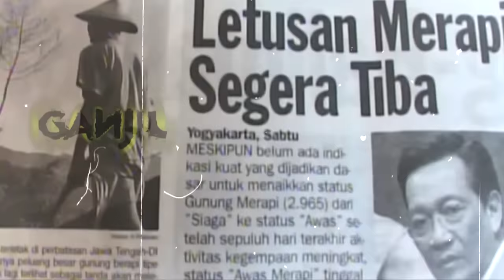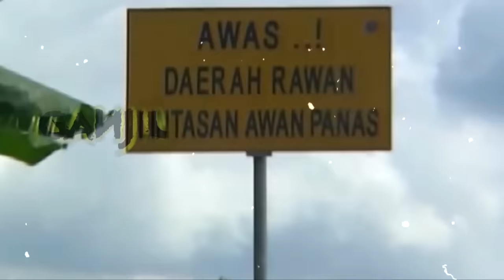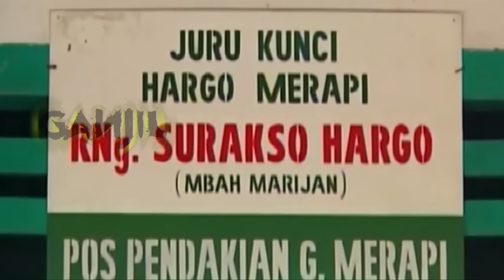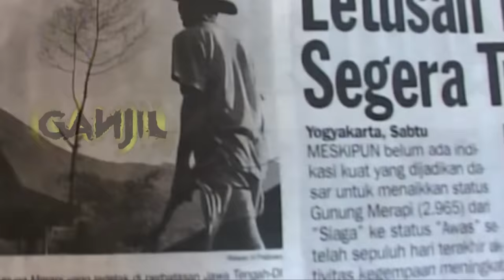Inilah Wasiat Terakhir Mbah Maridjan Tentang Misteri & Ramalan Bahwa Gunung Merapi Akan Erupsi Lagi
Gunung Merapi gunung terakktif di dunia ini ini memang menyimpan banyak misteri yang begitu sulit diterima dengan akal sehat. Gunung yang terlihat kokoh berdiri di perbatasan wilayah Jawa Tengah dan Yogyakarta memang sudah sejak dulu terkenal. Sempat dijaga oleh Mbah Marijan sebagiai juru kunci hingga akhirnya menjadi korban amukan wedhus gembel kabaranya  ada penjaga lainnya yang tak kelihatan menjaga merapi. Inilah cuplikan wawancara almarhum Mbah Maridjan terkait misteri gunung merapi dan keinginannya meninggal di gunung merapi.